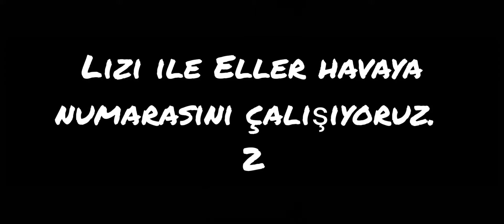Cute Dog Trick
köpek eğitimi
dog training
alman kurdu
alman çoban köpeği
eller havaya